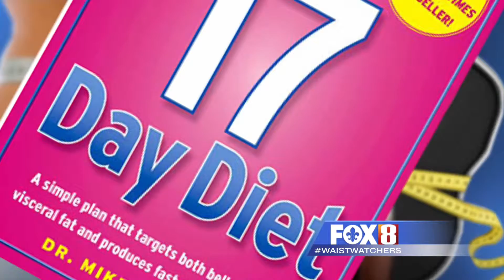Waist Watchers Diet Tom